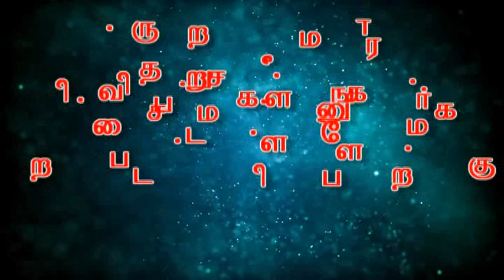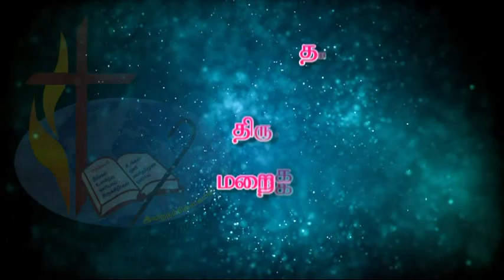Santhosam Venuma 2